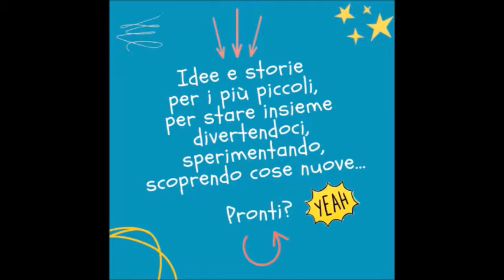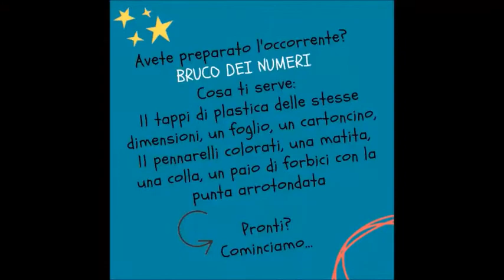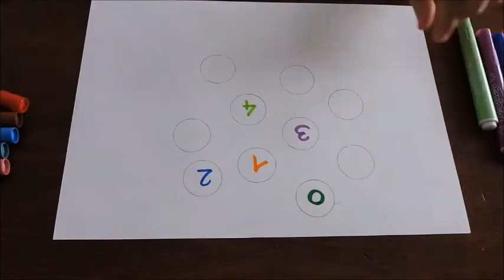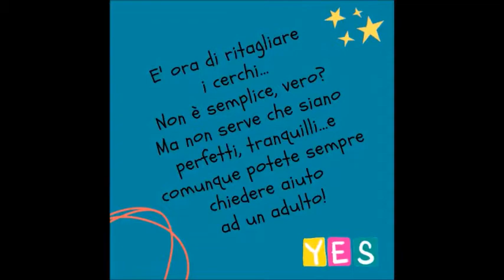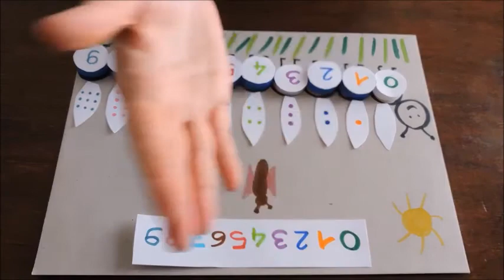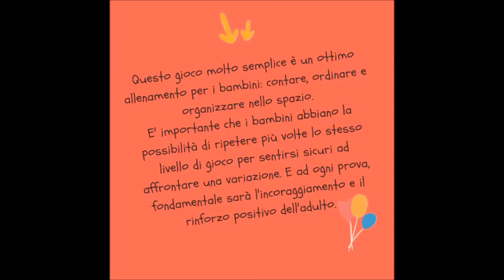20200704 TOCTOC Il Bruco dei Numeri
TOCTOC - A casa con voi è un progetto che nasce in collaborazione con la Città di Chieri e la Biblioteca Civica chierese per proporre attività ludico-didattiche, tutorial creativi, storie animate ai bambini e alle loro famiglie, con un'attenzione particolare ai bambini con bisogni educativi speciali. A cura di: educatori Cittattiva,
L'azione è finanziata dall'Assessorato all'istruzione della Città di Chieri, a favore dei bambini disabili e con difficoltà di apprendimento